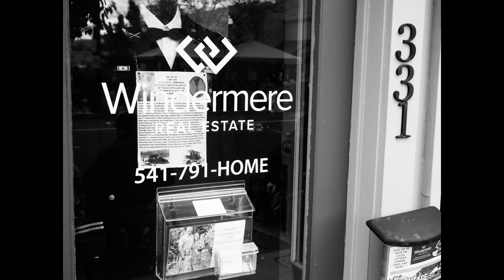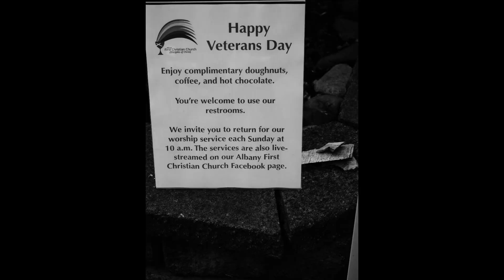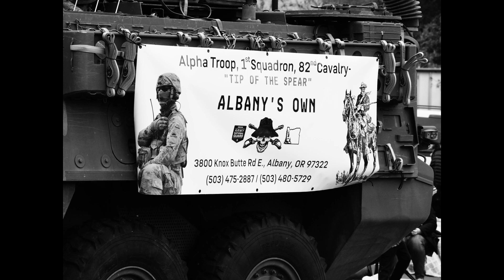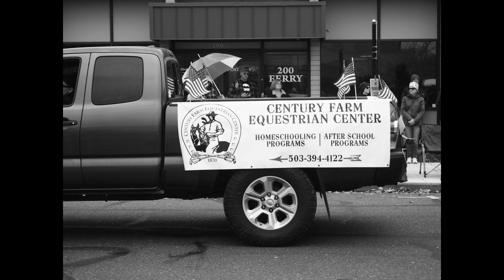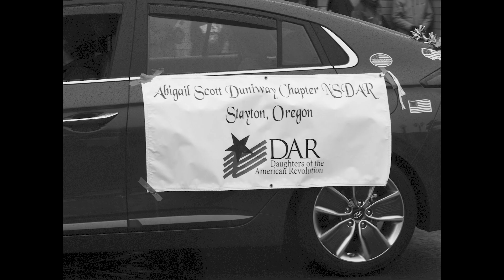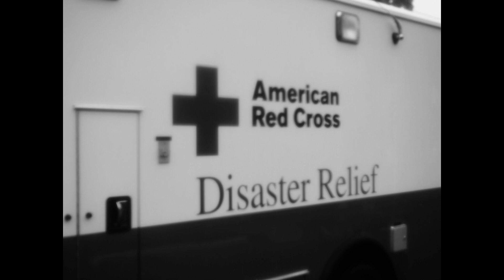Veterans Day Parade - Albany, Or Nov. 11, 2022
1st parade in 2 years. Good to see it back. Some blurry pictures as I was using 2 new (to me) camera's. All stills shot with Olympus Pen F's. One wanted to over expose while the other preferred to under expose. Frustrating to say the least. Focusing was a pinch iffy here & there. A little rain on the lens & it really got wild. In the end it all turned out to be operator error. That is to say,,,, I really messed up! But there is a great lesson to be had for this old dog. Never take a new (to me) camera out on a shoot unless you're really comfortable with it. In this case I had been messing about with them the day before & forgot to set them back to my preferred settings. If all else fails, just set them back to factory settings & you'll at least get some decent pictures.